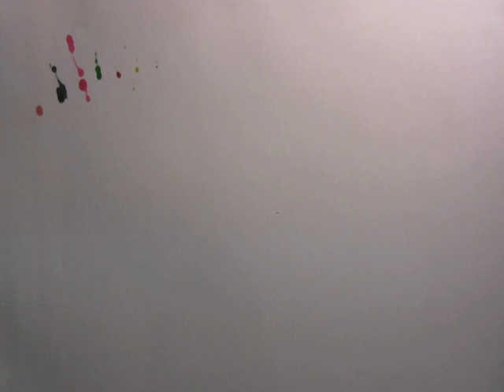Let It Bleed Series (I,II,III,IV,V)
Drawings with Sharpie marker on Paper taped to plexiglass table, filmed from the opposite side of the drawing surface.